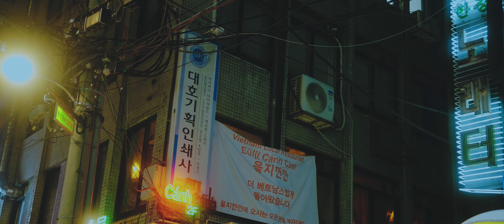[MV] we hate jh - One way to Seoul(편도행, 서울)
Artist : we hate jh
Album Title : 편도행, 서울 (One way to Seoul)
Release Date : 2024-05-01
Genre : Rock